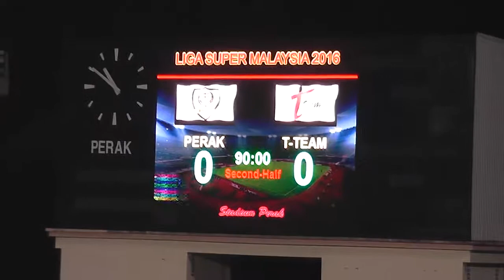[Liga Super 2016] Perak 0-0 T-Team FC | 13 Mac 2016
Perlawanan Ke-5 Liga Super 2016
Perak vs T-Team FC
Stadium Perak, Ipoh
13 Mac 2016, Ahad

FT: Perak 0-0 T-Team FC